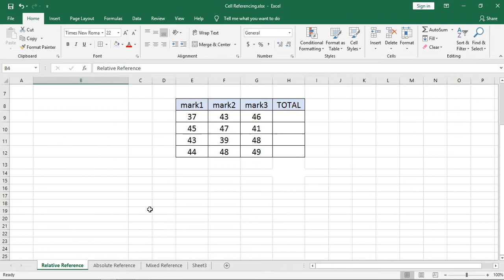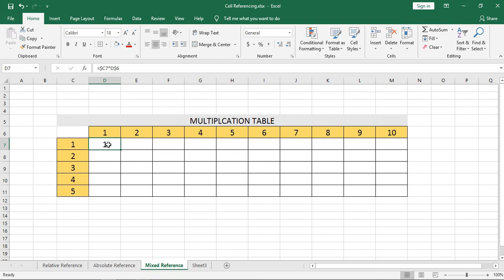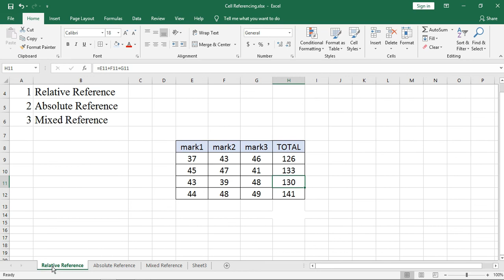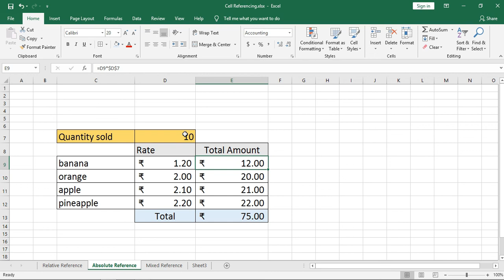Cell Referencing in Excel (Malayalam)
Cell Reference
Relative Reference
Absolute Reference
Mixed Reference